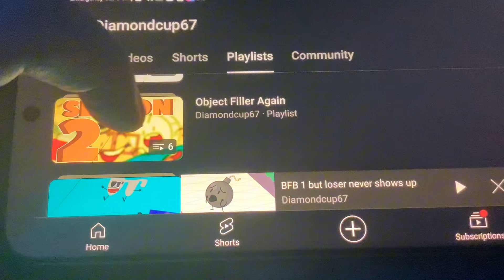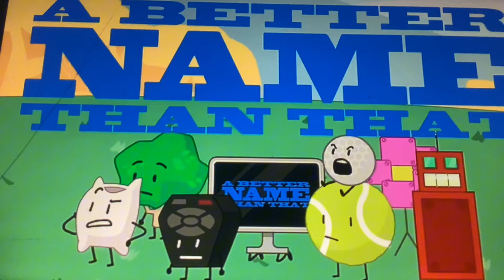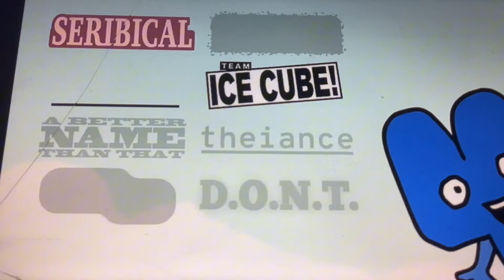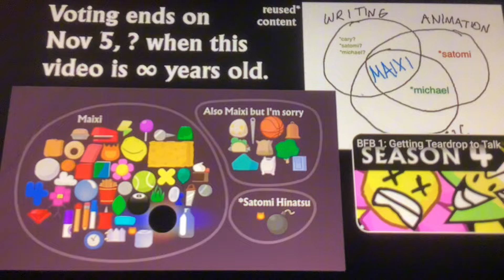BFB But Loser Never Shows Up Reaction